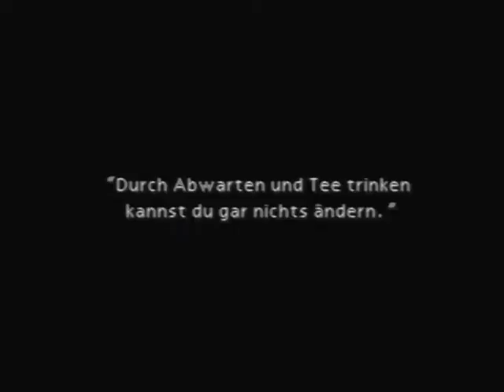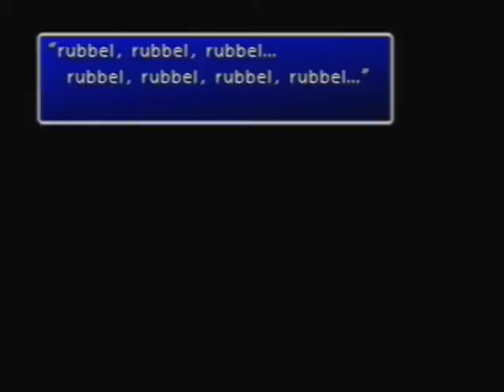Lets Play Final Fantasy 7 Part 22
Nach meien "faulen wochenende" lade ich mal wieder nen Teil hoch naja ^^ naja Final Fantasy 7 ist grade in ner kleinen LP Pause und ich denke schon über ein neues Projekt nach ^^ habt ihr nen besonderen Wunsch ? na dann her damit, wenn ichs hab mach ichs ganz bestimmt auch ^^ Final Fantasy 7 kommt aber warscheinlich mitm Special zurück ^^